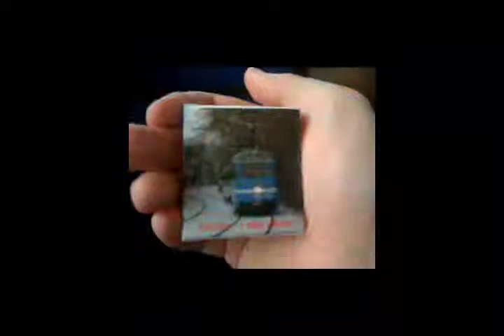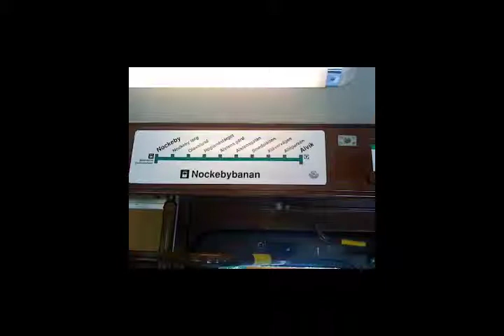A30 Museial tram ride @ Nockebybanan 21 05 11